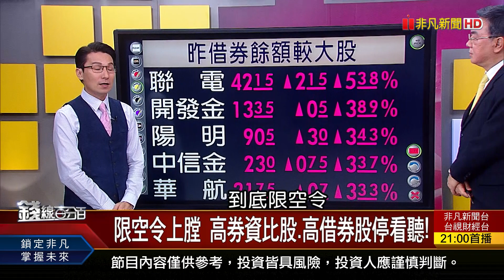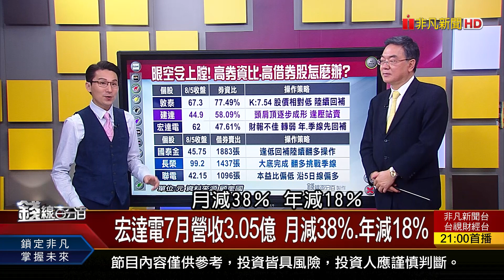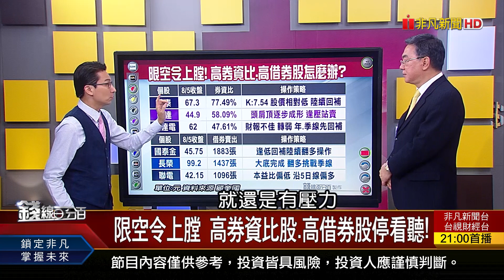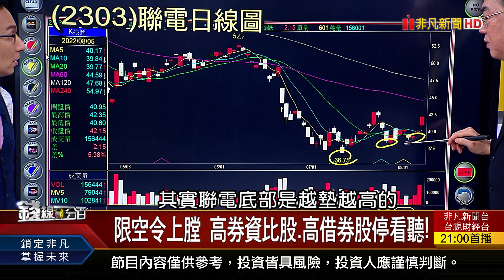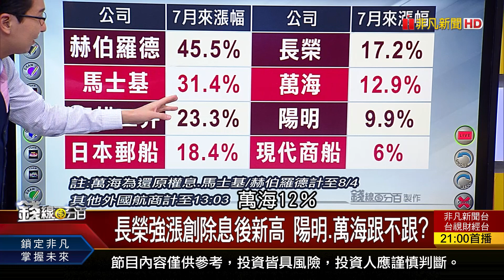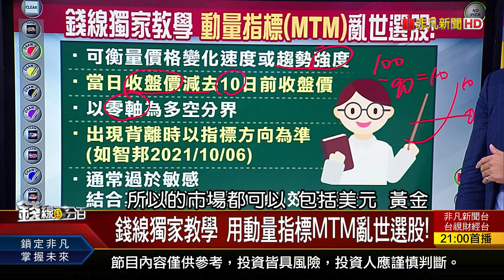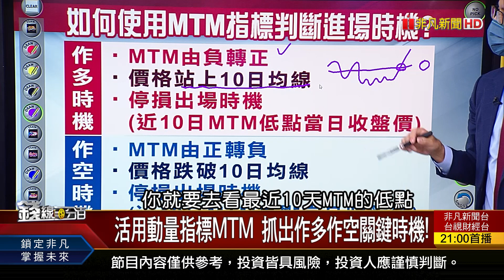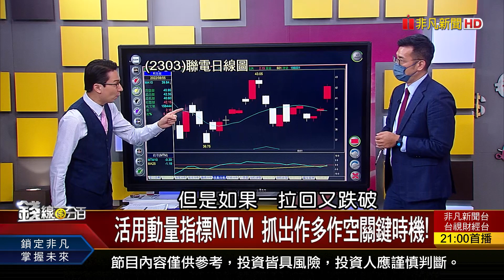《錢線獨家教學 用動量指標MTM亂世選股!》【錢線百分百】20220805-5│非凡財經新聞│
◎錢線獨家教學 用動量指標MTM亂世選股!

●0805完整版(上)《只准作多不准作空? 多頭放心衝萬五達陣! 裴洛西訪台餘波盪漾 年底前全球市場變數? 月線攻防戰 就當強弱分界線!》
●0805完整版(中)《限空令上膛空軍哭哭? 長榮減資投資人須知? 錢線獨家教學 用動量指標MTM亂世選股!》
●0805完整版(下)《禍到臨頭? 半導體業恐陷超大型破滅危機?特斯拉再玩分拆把戲 再吸金一波?週K藏秘密? 週五K棒密碼推演下週行情!》